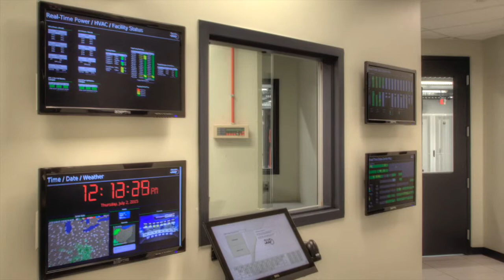SecureData 365 Cleveland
Take a quick tour of SecureData 365's new Cleveland data center.